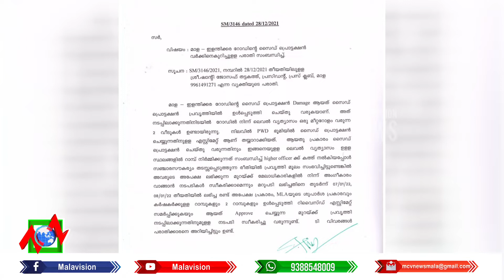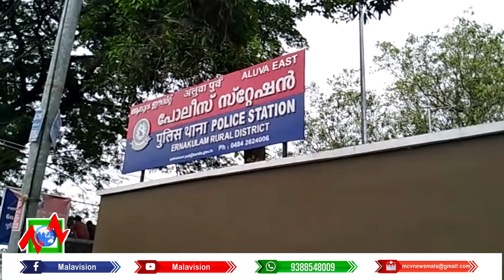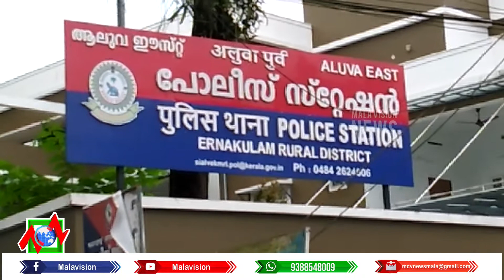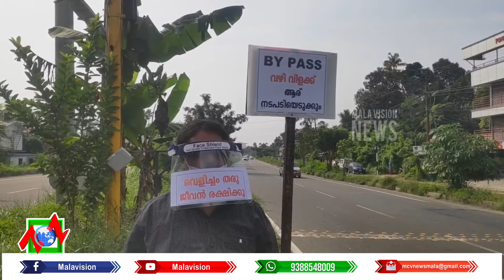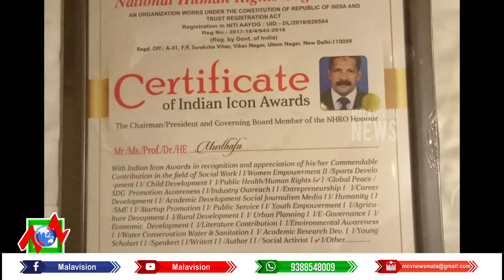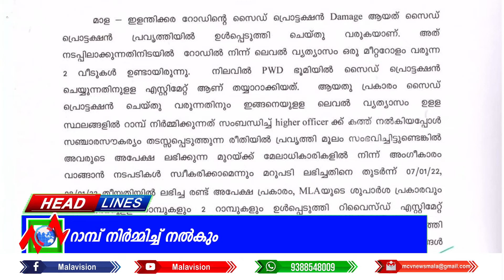Focus Time Part 02 19 01 2022